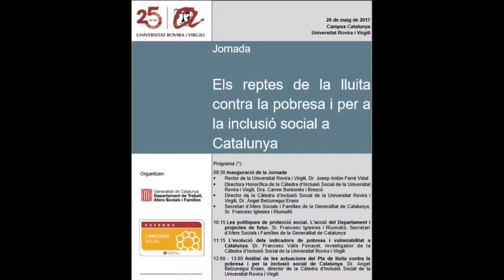Cloenda ELS REPTES DE LA LLUITA CONTRA LA POBRESA I PER A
Campus Catalunya de la URV
 26 de maig de 2017